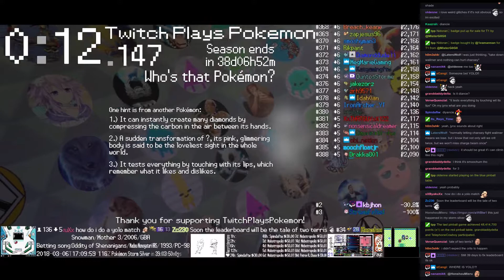Twitch Plays Pokémon Battle Revolution - Matches #109192 and #109193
#109192 [Blue: Marowak (Stadium 2), Cubone (Stadium 2), Shellder (Stadium 2)] vs [Red: Natu (Stadium 2), Slowking (Stadium 2), Koffing (Stadium 2)]

10:21 : #109193 [Blue: Wailmer (Standard), Togepi (Specs), Gible (Special)] vs [Red: Spinarak (Sniper), Chansey (Serene Grace), Abra (Fling)]